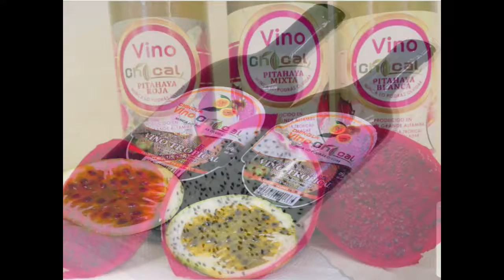EL FOGONEO TV 11 septiembre 2019